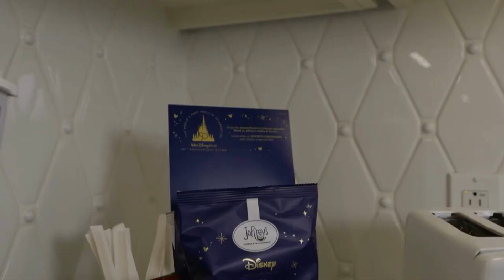The Villas at Disney's Grand Floridian Resort & Spa | One-Bedroom Villa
The Villas at Disney's Grand Floridian Resort & Spa | One-Bedroom Villa (Pre-Refurbishment)

Grand Floridian Resort & Spa is undergoing planned enhancement, including Guest rooms.

Video Credit to Disney Travel Professionals (@DisneyTravelPros)

Room decor and amenities subject to change.

Visit smallworldvacations.com for your FREE Walt Disney World travel quote! 💫

Small World Vacations. . . where the Magic begins for your Disney vacation 💫 since 1996 ✨ Diamond Authorized Disney Vacation Planners 💎